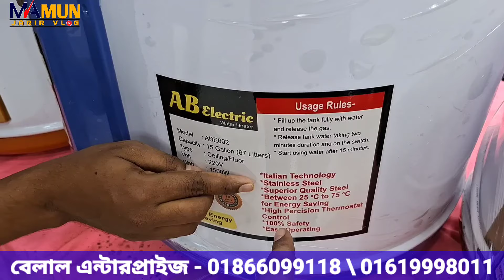প্রিমিয়াম কোয়ালিটির গিজার পাবেন আমাদের কাছেই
ঠিকানা: বেলাল এন্টারপ্রাইজ, নিউ মার্কেট সিটি কমপ্লেক্স, বিশ্বাস বিল্ডার্স, দোকান নং ১৫/১৬, নিউ মার্কেট ঢাকা,
ধন্যবাদ।